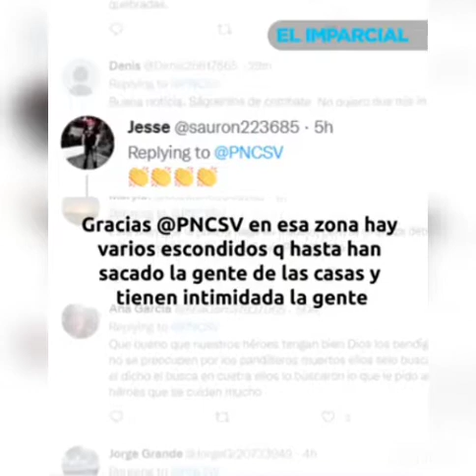president bukele puts a heavy hand on gang members more than 3000 murders in one day